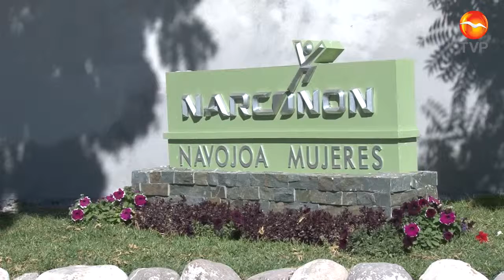Trabajan con tres mujeres en centro de rehabilitación